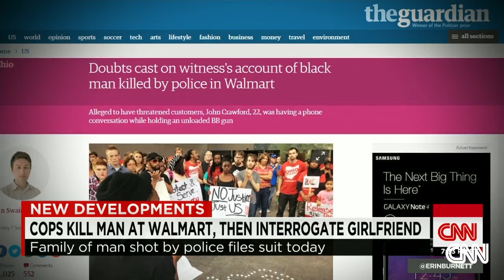Cops kill man at Walmart carrying a BB gun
Police shot and killed 22-year-old John Crawford who was carrying a BB gun in an Ohio Walmart after calls to 911.